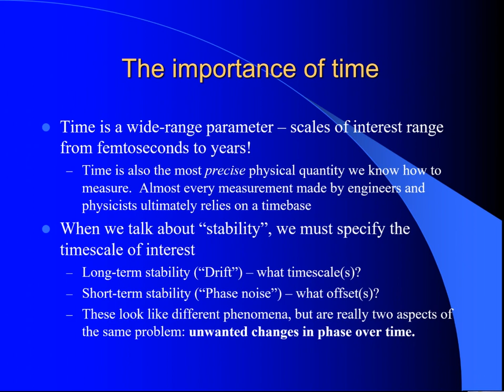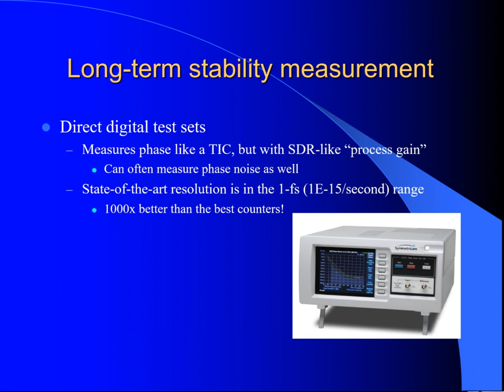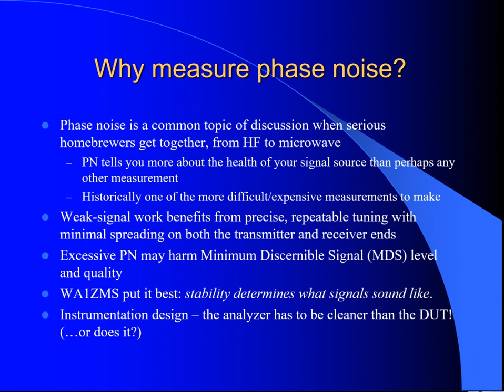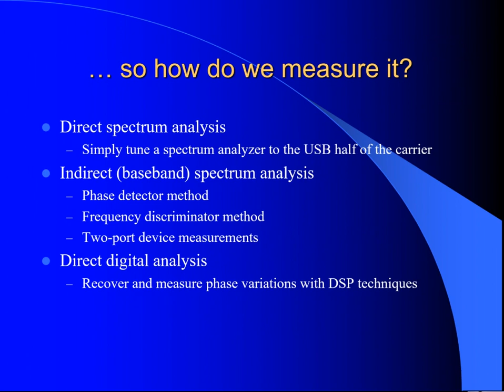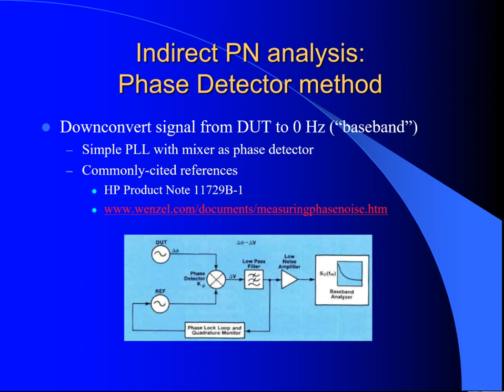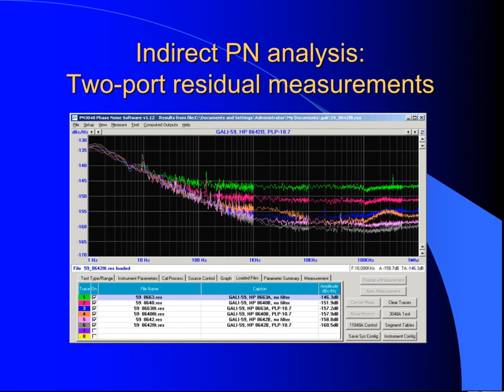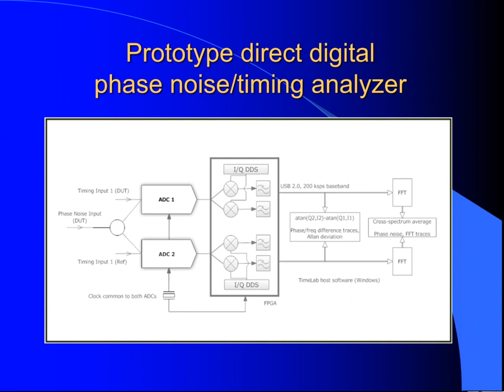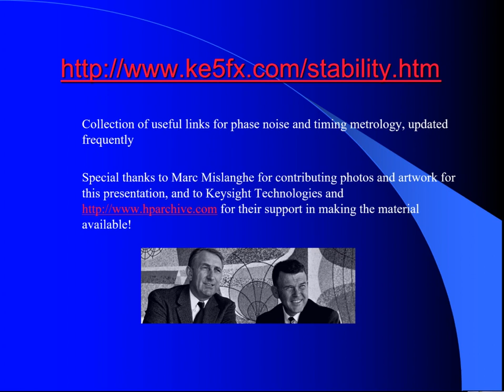Frequency Stability Measurements: Tech, Trends & Tricks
The presentation is from the January 21st, 2020 MicroHAMS monthly club meeting. John Miles, KE5FX spoke about how he got into frequency measurements by trying to have an accurate measure of time.